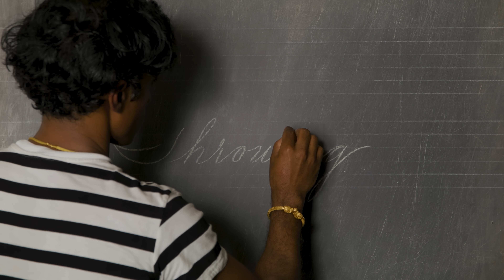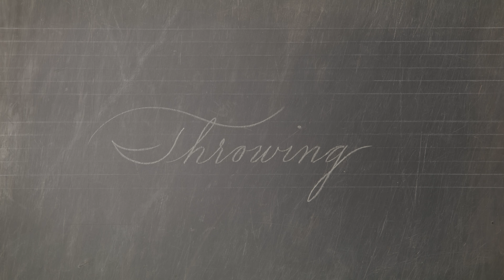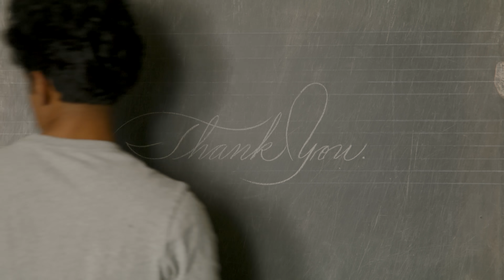Throwing Pottery With Rajiv Surendra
Rajiv spends his summers in Rhode Island, staying with close friends who have generously allowed him to use their old barn as a studio space.
This summer, Rajiv has been making neoclassical planters, a shape that has its origins in an ancient Greek wine vessel called a krater.

Videography By Luke Marcus Rosen

• 0:10 Beginning Preparation
• 0:24 My Bangles
• 1:20 Clay’s start
• 2:20 Adding water
• 3:00 Throwing
• 6:40 Pottery taking shape
• 8:00 Scenery
• 11:50 Pottery practice resuming
• 13:00 Rajiv’s stamp
• 15:00 Finished products for the kiln
• 17:25 Thank you

• Meditation
• Relaxing music
• Calm music
• Pottery
• Pottery Wheel
• Throwing Pottery
• Relaxation
• Wheel throwing
• Ceramics
• Summer countryside scenery
• Stress relief

If you enjoy Rajiv's videos and would like to see more, please contribute to the

I've been immersed in the creative and domestic arts for all my life and its a real honor to be sharing my interests with you.